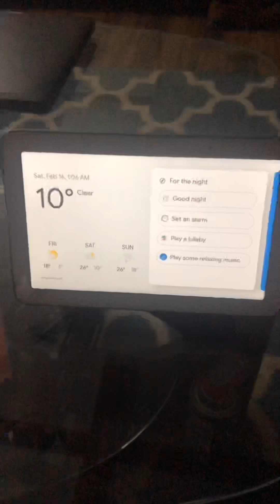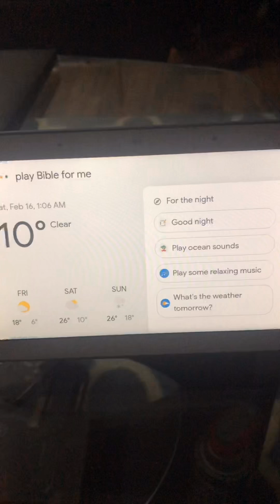Hey Google who is Jesus test